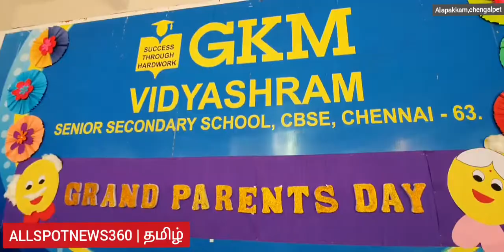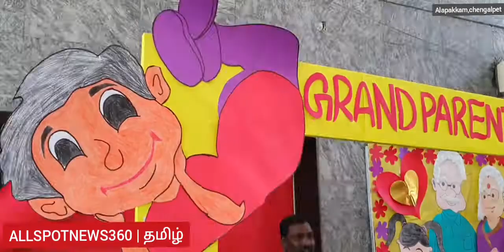Joint family current children unknown sentence Grandparents Day seniors who united and danced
Joint family, current children, unknown sentence.  On Grandparents Day, seniors who united and danced with their grandchildren. Parents thank GKM School for organizing this event

வணக்கம் நண்பர்களே நம் யூட்யூப் சேனலில் சமூக முன்னேற்றம் சமூக விழிப்புணர்வு செய்தி தொகுப்புகள்,சட்ட விழிபுணர்வு,சிசிடிவி காட்சியுடன் கூடிய செய்திகள்,அன்றாட வாழ்வியல் தொகுப்புகள் வழங்கி வருகின்றோம் இந்த சேனலை அனைவரும் பார்த்து பயணடைய இன்றே சப்ஸ்கிரைப் செய்து லைக்,ஷேர் அன் கமெண்ட் செய்யுங்கள் மேலும் விவரம் அறிய கேள்விகள் பதில்களுக்கு இந்த மெயிலுக்கு தகவல் அனுப்பவும் மேலும் மேன்மை பெற உங்கள் யோசனைகளை கூறுங்கள் நன்றி!